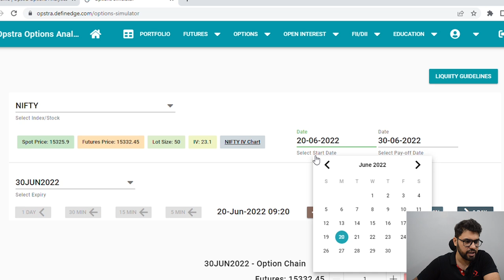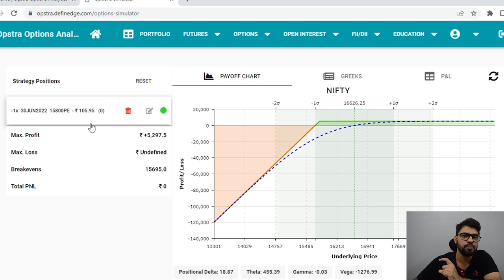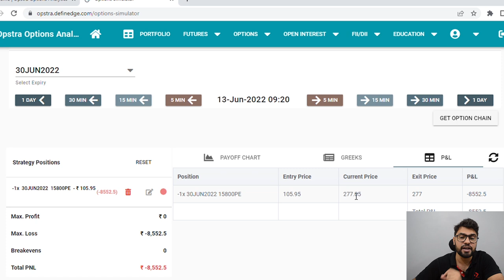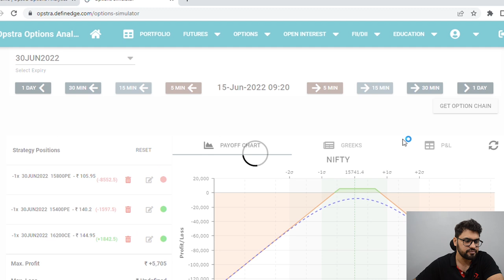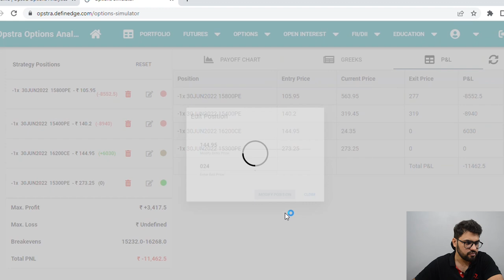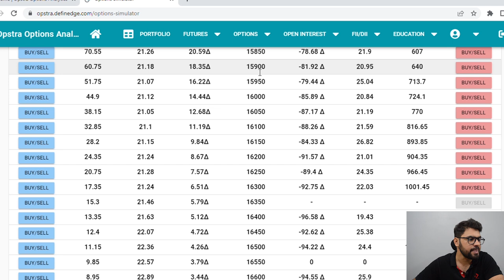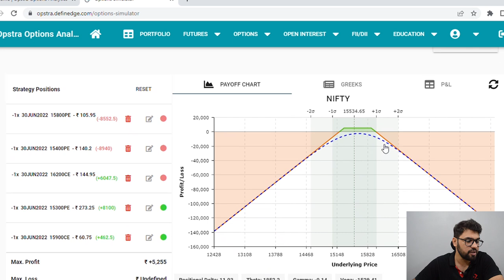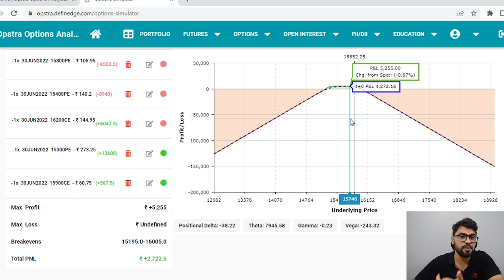THE ONE ADJUSTMENT YOU MUST KNOW | Never Lose Money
The KING of All Adjustments. The Holy Grail

Option Sailor